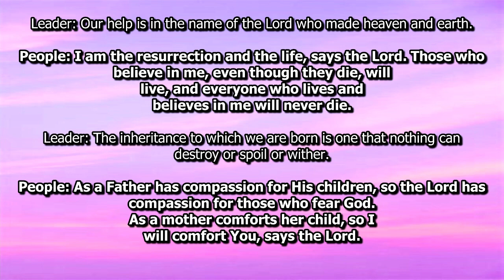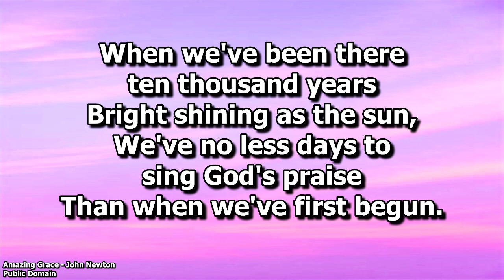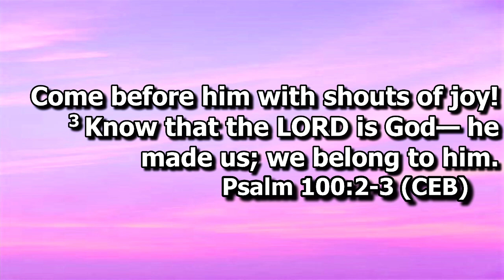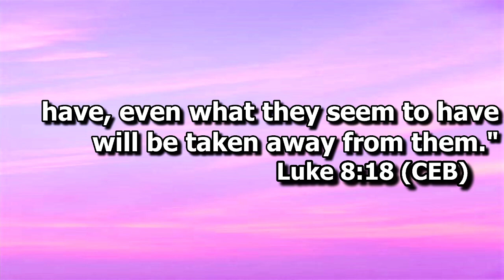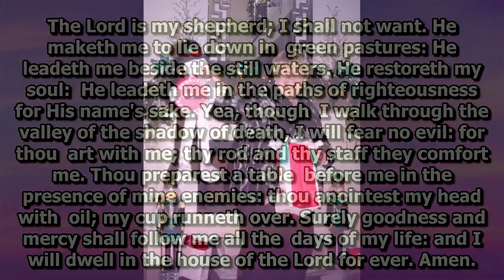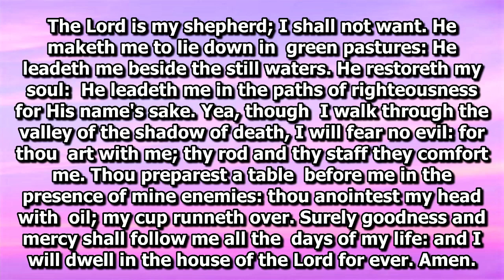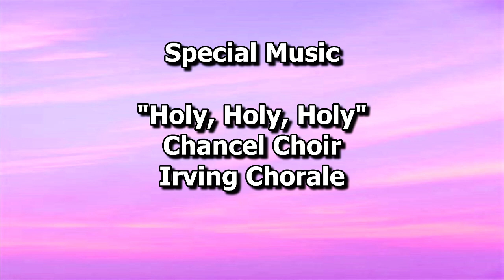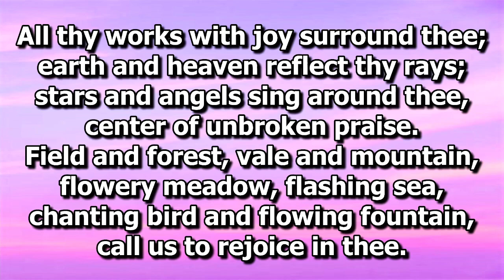Carol Sulivan Memorial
A celebration of life for Carol Sulivan at Woodhaven Presbyterian Church. Featuring the Irving Chorale.